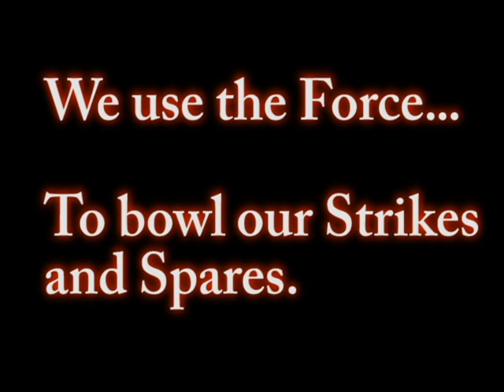Bowling News (ICHS GATOR NEWS)